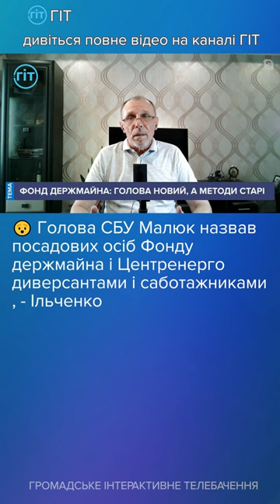😯 Голова СБУ Малюк назвав посадових осіб Фонду держмайна і Центренерго диверсантами і саботажниками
📺 Розклад етерів з 17:00 по 19:00

Skype: UAGITTV

Завдяки Вам ми працюємо на благо волинян! 💛💙